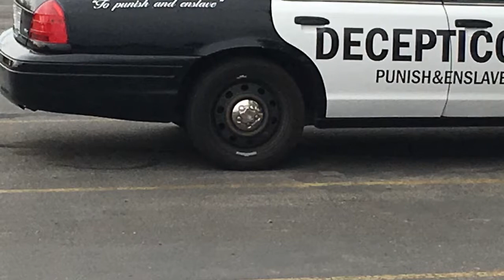Developing Artist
Art